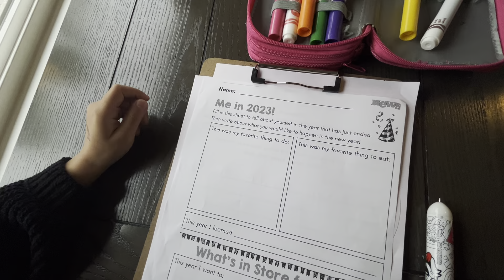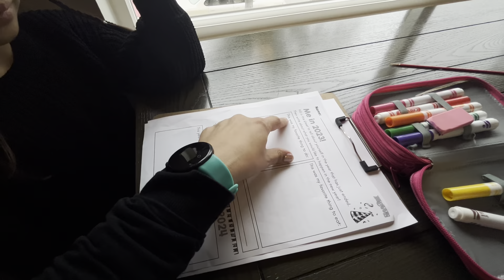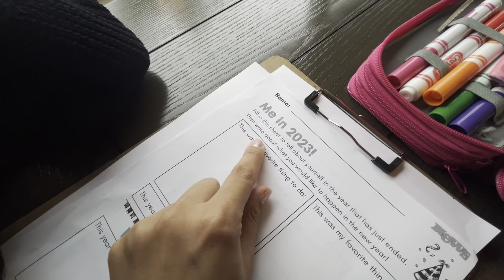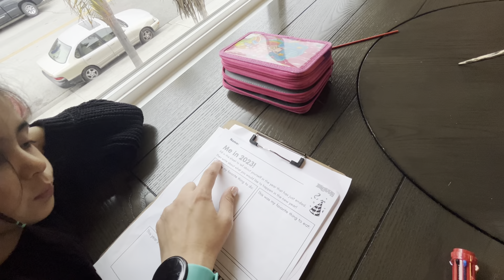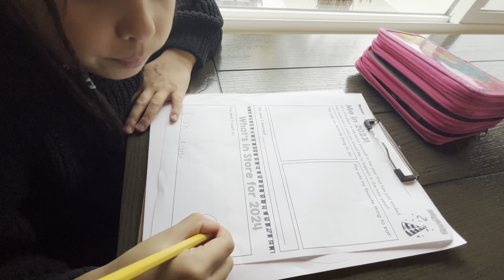Let’s do our school homework.